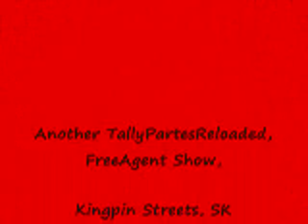Torch Interview with TallyPartiesReloaded.com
Torch sits down and talks to us about is management company, website which is torchisny.com, and much more.